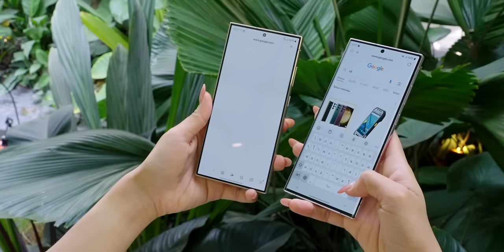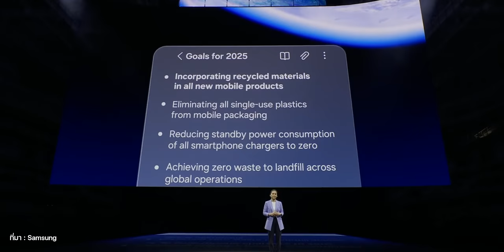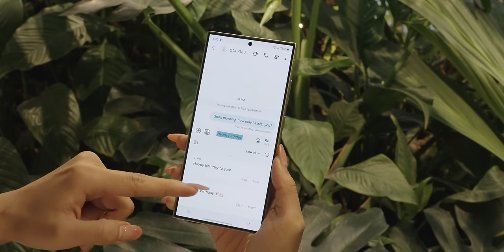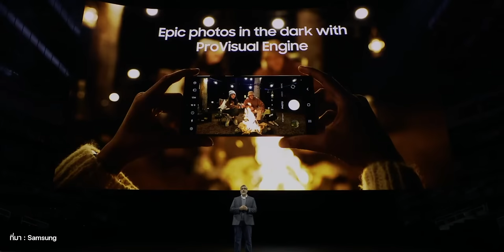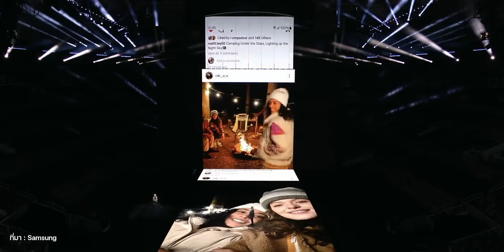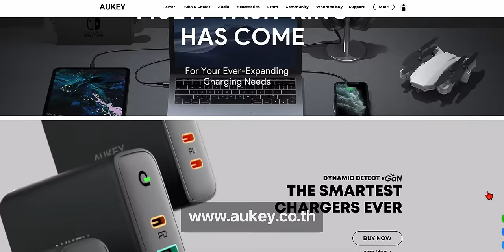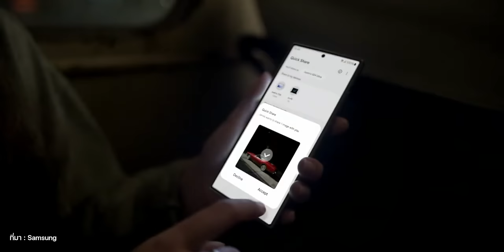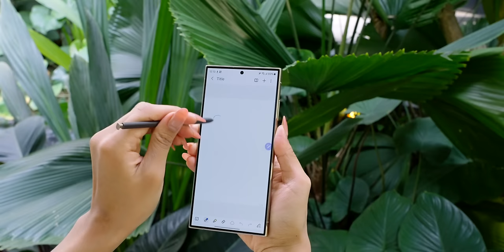10 สิ่งน่าสนใจ Galaxy S24 Ultra หลังชมงาน Galaxy Unpacked 2024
พาชมสิ่งที่น่าสนใจใน Galaxy S24 Ultra พร้อมสิ่งใหม่ ในงาน Galaxy Unpacked 2024 จะมีอะไรน่าสนใจบ้าง ไปชมพร้อมกันเลยค่ะ

00:00 - สรุปสิ่งที่น่าสนใจใน S24 Series
00:15 - หน้าจอ
01:19 - กรอบเครื่องไทเทเนียม
02:00 - วัสดุรีไซเคิล
02:59 - Galaxy AI
04:02 - AI ของกล้อง
05:42 - Super HDR
06:35 - ระบบระบายความร้อน
09:05 - Quick Share
09:47 - อัปเดตนาน 7 ปี

🛒 พาวเวอร์แบงค์ AUKEY PB-Y43 PD 65W ราคา 2,990 บาท (จาก ฿3,590)

🛒 หัวชาร์จ AUKEY PA-TA08 65W ราคา 2,490 บาท (จาก ฿3,590)